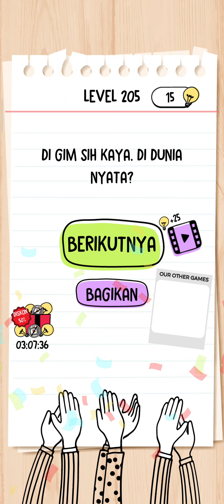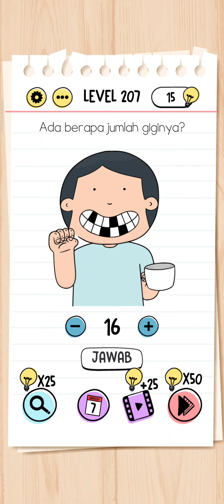Kunci Jawaban Brain Test Level. 201,202,203,204,205,206,207,208,209,210